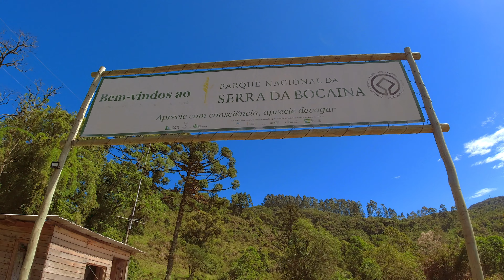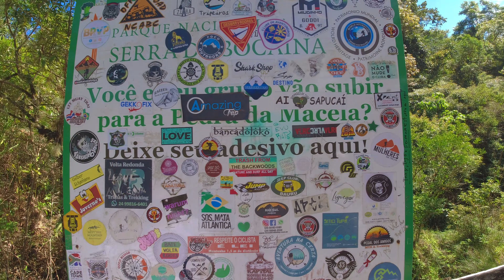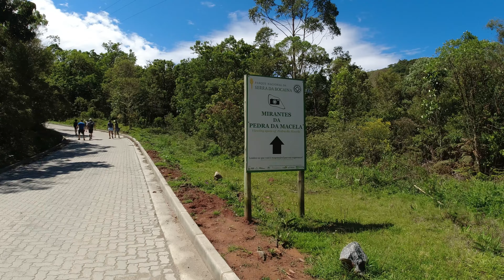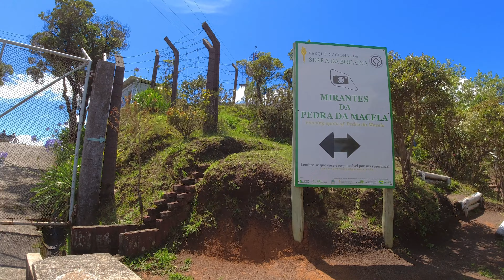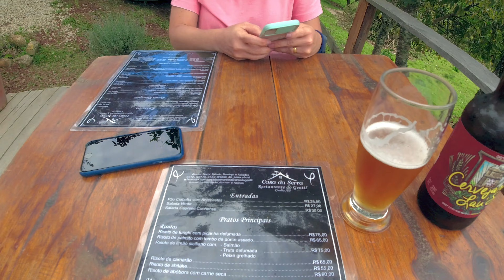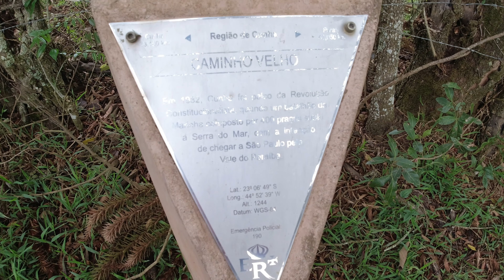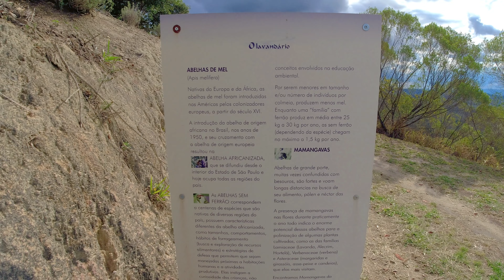CUNHA | O que fazer na Região Norte SP | O OLIVAL | Pedra da Macela | Lavandario | Cachoeira Pimenta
CUNHA, como não se apaixonar por você! Divisa com Paraty (RJ) e a poucos minutos do mar, é uma região imersa por uma Natureza esplendorosa, com Cachoeiras, Vales, Montanhas, Oliveiras, Lavandários, sem contar com uma gastronomia de surpreender, com Chefes que se destacam, não só pelos os seus pratos, que são elaborados com produtos locais e saborosíssimos, mas também pela simpatia e acolhida que eles têm com os clientes e turistas.

Se você quer saber o que fazer na Região Norte de São Paulo, não deixem de ver esse vídeo e visitem CUNHA!

Ficamos hospedados no O OLIVAL (@o_olival), em um charmoso a apaixonante Chalé de Vidro, com vista para uma plantação de oliveiras e cercado por uma vegetação virgem e especial! Damos detalhes do local e de como foi nossa estadia por lá! Simplesmente amamos! Em matéria de conforto, limpeza, cuidado, arquitetura, e inovação de experiências, damos nota 10! Querem saber mais sobre ele? Contem-nos aqui!!

E como "viajantes inquietos", aproveitamos para visitar as atrações da região:
1. fizemos um trekking para a Padra da Macela (um total de 2.000m e uma elevação de 400m), onde pudemos ver pelo alto, o imenso mar de Paraty (RJ), e a cadeia montanhosa da Região, onde fizemos uma dedicação aos nossos amigos trilheiros/campistas/viajantes @CapixabasDesbravando , @FomosViajar ,  @CasalDeixandoPegadas , @JunteATralha , @aventureirosdovalle4888 , @guiadospelamata1716 , @tikepelomundo , @ViajeiNaRota , e @proximodestinojn3240   ;
2. Fizemos um Offroad pela Estrada Real (Paraty - Chapada Diamantina);
3. Visitamos a extensa e linda Cachoeira do Pimenta;
4. Desfrutamos de um belo Pôr do Sol no Lavandário; e
5. Degustamos da culinária local na Casa da Serra (@casadaserracunhasp); e no charmoso Restaurante Do Gnomo (@dognomorestaurante), onde provamos um dos melhores pratos da Região, sob uma amável acolhida do proprietário Gnomo - indicação dos queridos amigos Max e Pat do @FoconaViagem - VALEU !!

Querem dica de onde se hospedar em Cunha ? Local para relaxar em São Paulo ? Dica de passeios, de rolê entre amigos, ou mesmo de diversão com a família ou casais ? Então não deixem de assistir este vídeo !

E nosso drone Phoenix colheu belas imagens aéreas que formou parte deste vídeo!!! Então: liga a TV, senta no sofá, chama a família e aperta o play!

W A N D E R B O O K 📖 ⛺️